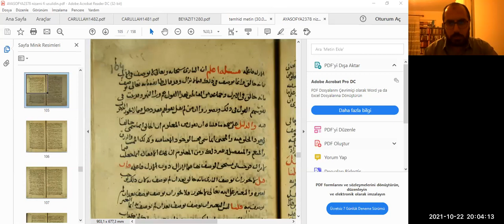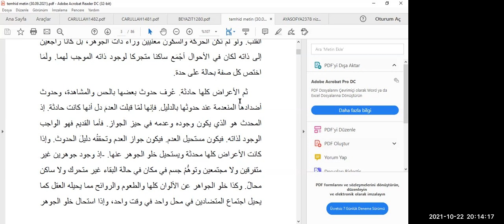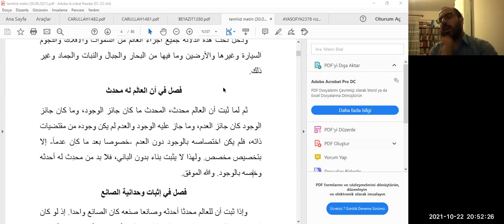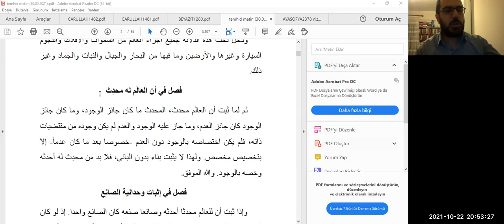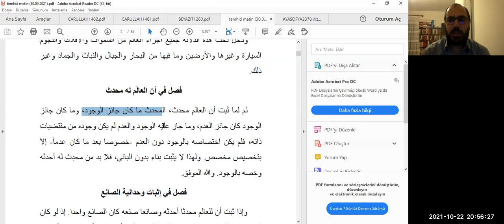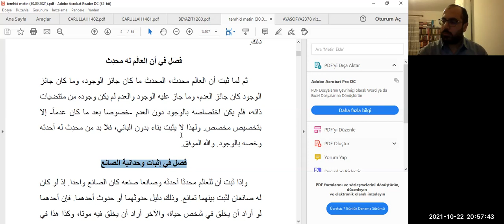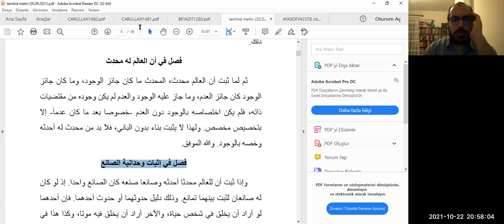Ebü’l-Muîn en-Nesefî - et-Temhîd li-kavâidi't-tevhîd / Ders 6